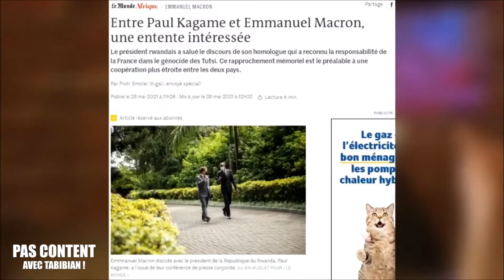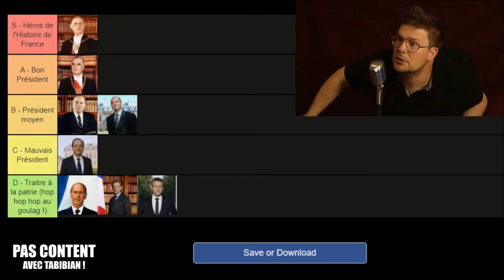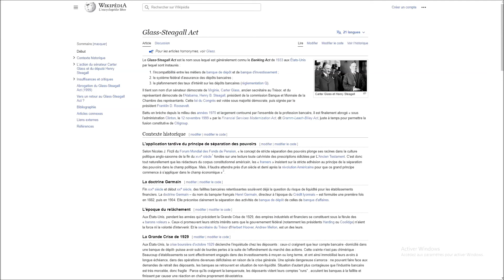℗ ➭ Macron L'AntiFrance.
Mathieu Madénian Interview Pierre-Yves Rougeyron à propos des Présidents
de la 5ème République.Voici l'extrait concernant Macron.

Pour visionner des Vidéos sur Odysee, n'utilisez pas le Navigateur "Chrome", car la plupart des vidéos d'Odysee n'apparaissent pas .